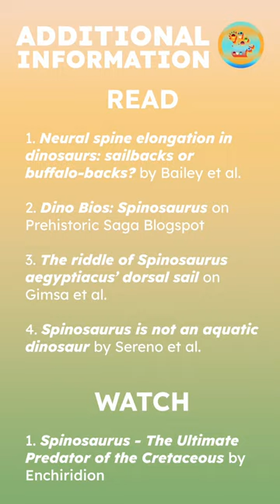The Weirdest Spinosaurus Theories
Ideas deemed "crazy" sometimes hold truth and creativity! Speculation is sourced from scientific imagination. What do you think?